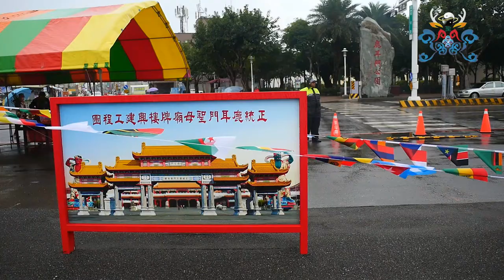2019/03/11 _1參拜福德正神 普照陰公(正統鹿耳門聖母廟牌樓興建工程 動土大吉)